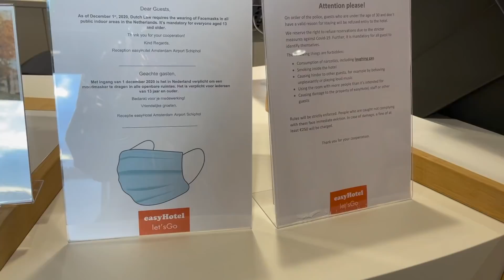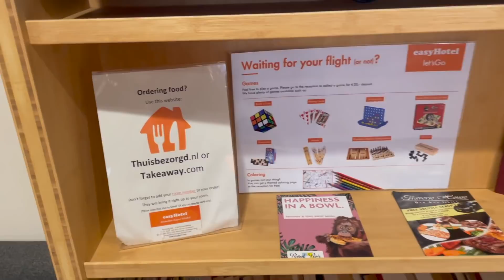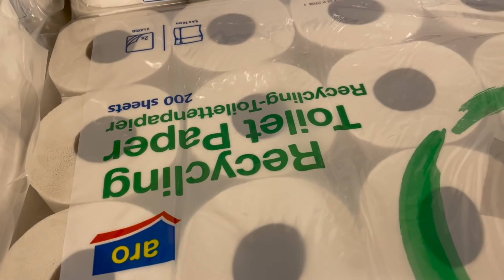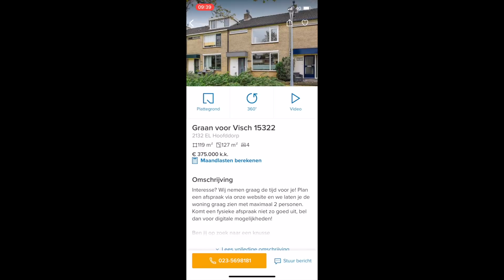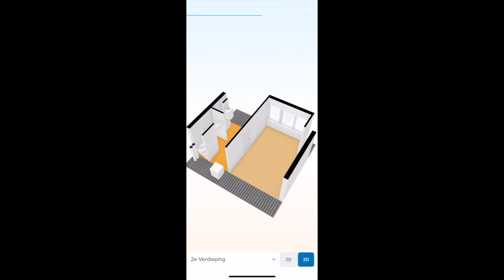Мега-закупка. Похудеть не получится! Стоимость недвижимости. Еще три недели локдауна